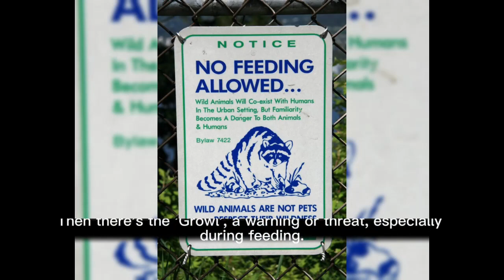The Symphony of Lion Sounds Decoding the King's Roars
Lion Sounds and types of Sounds,
What the meaning of which type of sound.

Description:
Dive into the mesmerizing world of lion vocalizations with "The Symphony of Lion Sounds: Decoding the King's Roars". Lions, often hailed as the 'King of the Jungle', communicate using a range of powerful and distinct sounds. Each sound has its unique significance, from the deep, resonating roars that echo across the savannah to the gentle chuffing exchanged between a mother and her cubs. Join us as we explore and decode the various vocalizations of these majestic creatures, shedding light on their complex social interactions and behaviors.